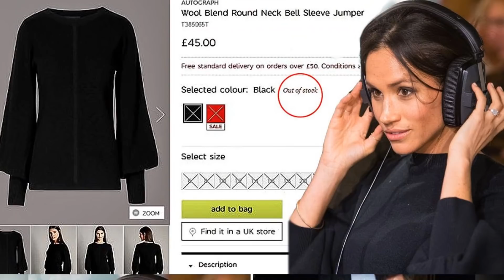The Style Princess: Why Meghan's now the most POWERFUL woman in fashion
Fashion bloggers frantically identify every garment Meghan Markle’s wearing — from her jeans to her jewellery — ringing designers, ateliers and stores from Cardiff to Canada.